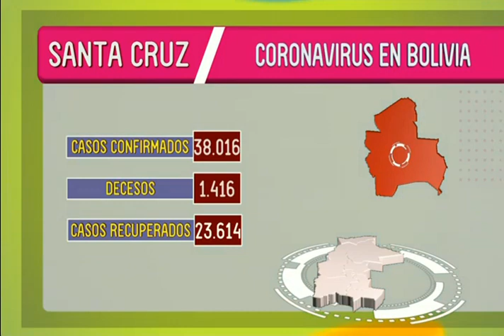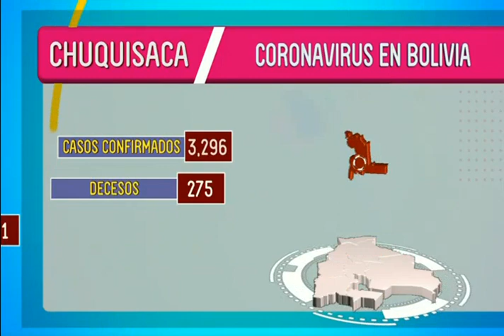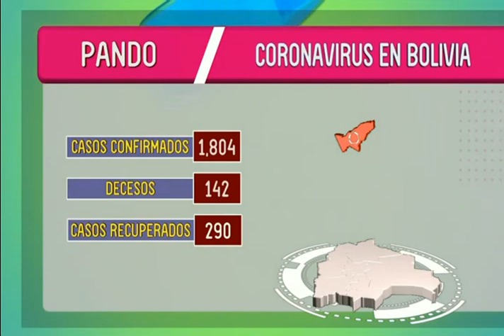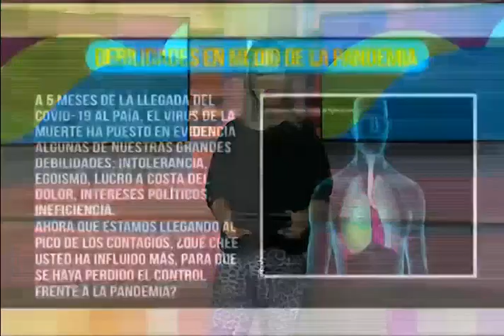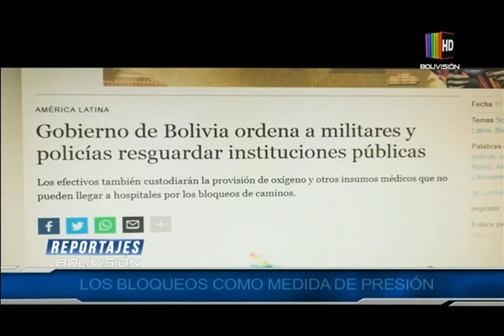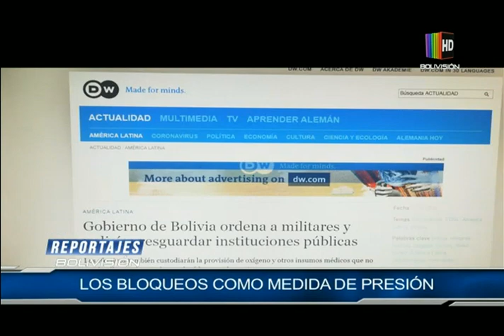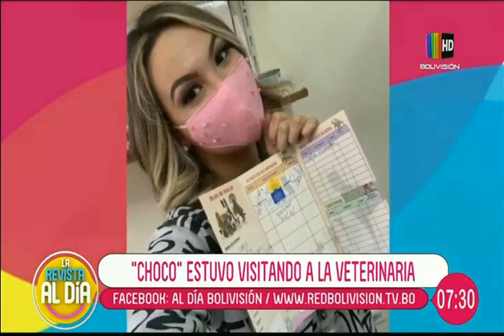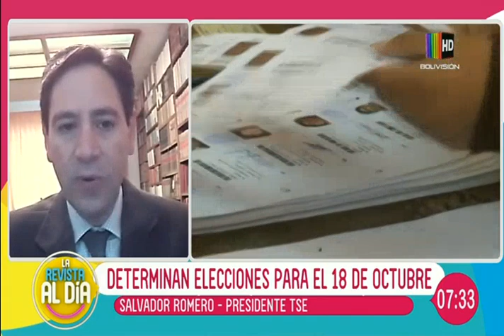La Revista Al Día: Programa del 14 de agosto del 2020